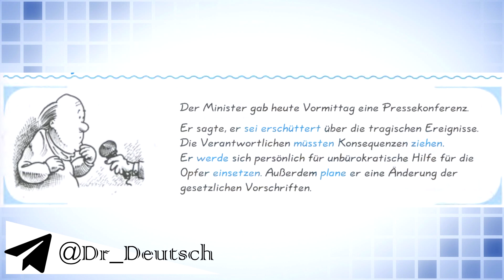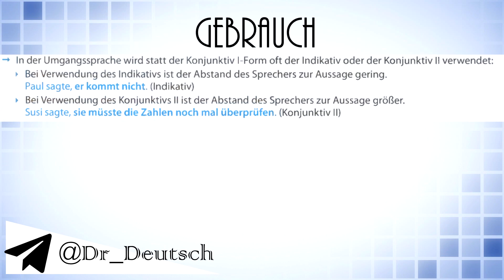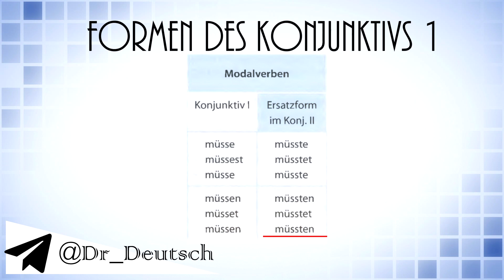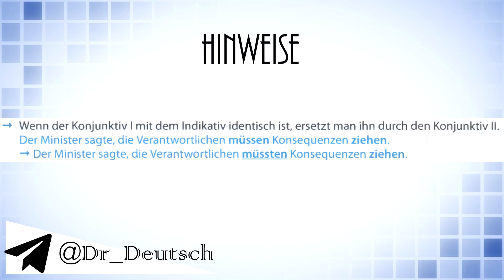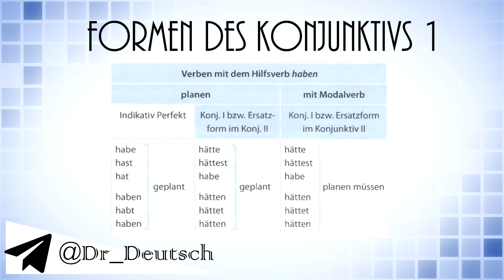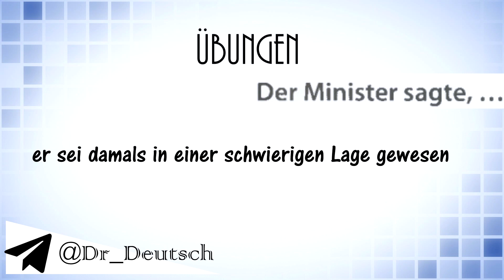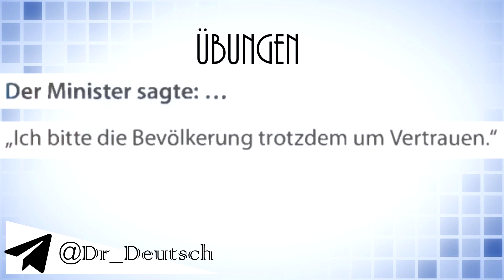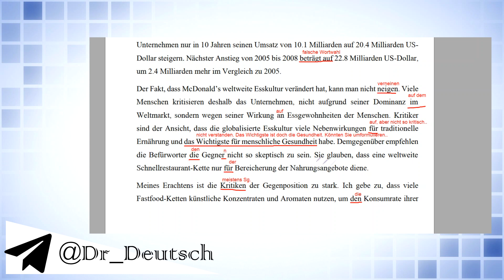Grammatik für TestDaF. Konjunktiv 1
Das Buch zur Vorbereitung auf SA - @Dr_Deutsch